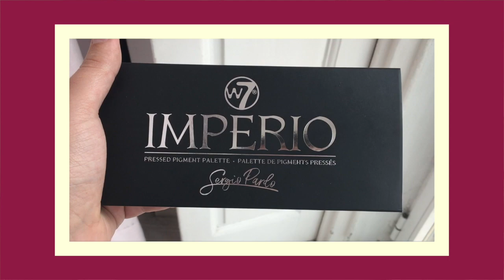Review de Imperio — W7 x Sergio Pardo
Hoy os traigo la review de la nueva paleta Imperio de W7 en colaboración con Sergio Pardo. Es una paleta básica que puede ser perfecta tanto para maquilladores experimentados como para gente que está empezando y todavía no se maneja con las sombras de ojos del todo.